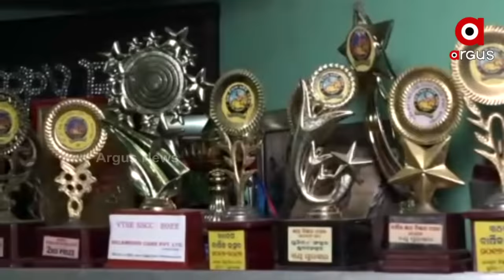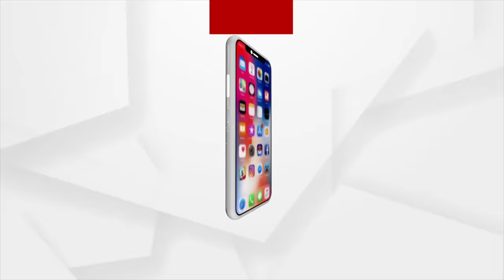ମ୍ୟାଟ୍ରିକ୍ ରେ ରଖିଛନ୍ତି 99.3 %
ମ୍ୟାଟ୍ରିକ୍ ପରୀକ୍ଷାରେ ରାଜ୍ୟରେ ସବୁଠୁ ଅଧିକ ନମ୍ବର ରଖିଥିବା ଛାତ୍ର ହେଉଛନ୍ତି ପ୍ରତ୍ୟୁଷ କୁମାର ଦାସ। ସେ ପରୀକ୍ଷାରେ ୯୯.୩ ପ୍ରତିଶତ ମାର୍କ ରଖିଛନ୍ତି। ସେ ଭୁବନେଶ୍ୱରର ୟୁନିଟ ୮ ସରସ୍ୱତୀ ଶିଶୁ ବିଦ୍ୟା ମନ୍ଦିର  ଛାତ୍ର। ଦେଖନ୍ତୁ କ'ଣ ରହିଛି ତାଙ୍କ ପ୍ରତିକ୍ରିୟା...।